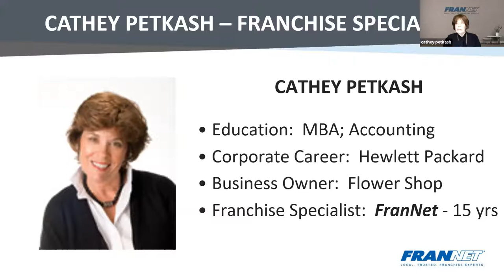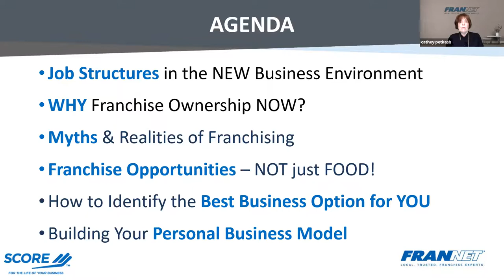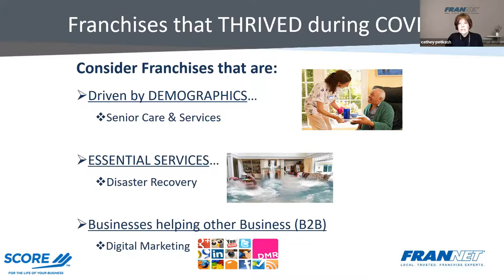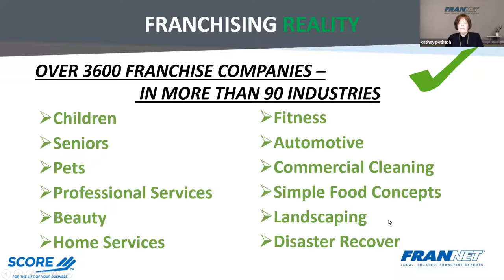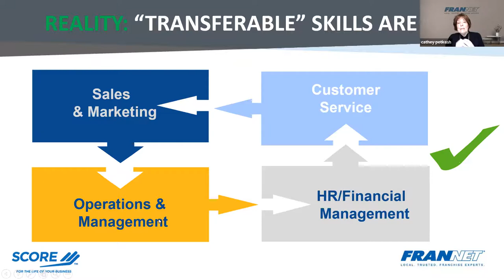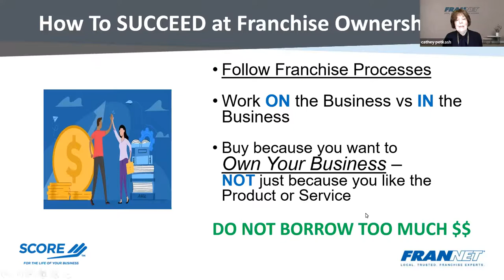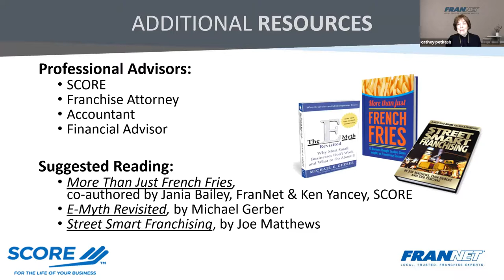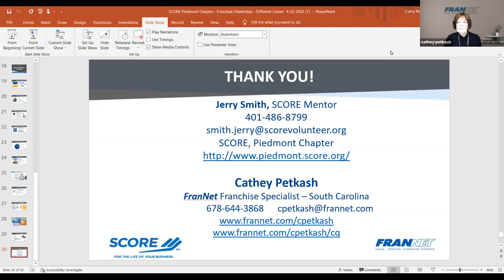FRANCHISE OWNERSHIP - A Different CAREER OPTION in 2022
Learn about franchise opportunities in various industries, investment dollars (start a franchise business for under $100,000), and the advantages/disadvantages of starting a franchise business under ANY economic condition!

Cathey Petkash, FranNet Franchise Specialist in South Carolina, has been assisting individuals to obtain their Business Ownership Dream for over 10 years.

Following FranNet's proven research process, you will safely and efficiently find the RIGHT BUSINESS FOR YOU!

TOPICS:
* Job Structures in the New Business Environment
* Why Franchise Ownership Now?
* Myths & Realities of Franchising
* Franchise Opportunities - NOT Just FOOD!!
* How to Identify the Best Franchise for YOU
* Building Your Personal Business Model